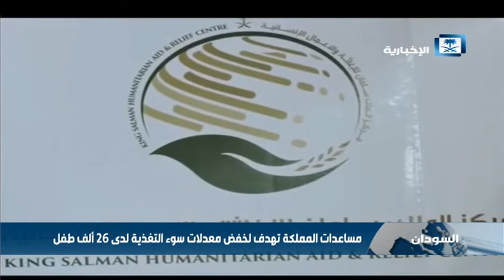مركز الملك سلمان يسلم 70 طنا من التمور لبرنامج الغذاء العالمي